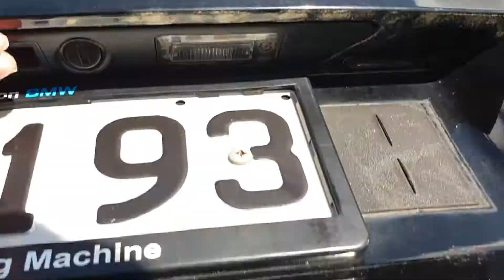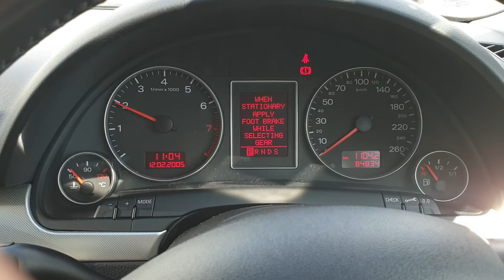2007 Audi A4 viewing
please read listing for more details